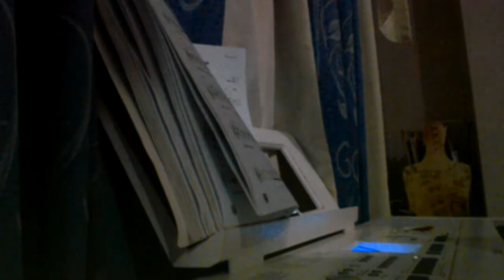Soldier of Fortune